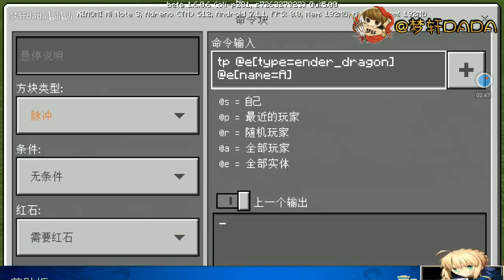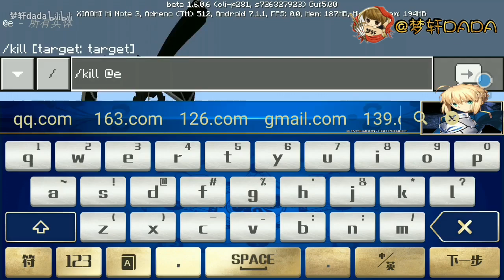捕捉末影龙当宠物，我的世界最强宠物，有了它再也不怕僵尸入侵家园了！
相关游戏: 我的世界，Minecraft，我的世界手机版
简介补充: 捕捉末影龙当宠物，我的世界最强战宠，有了它再也不怕僵尸入侵家园了！